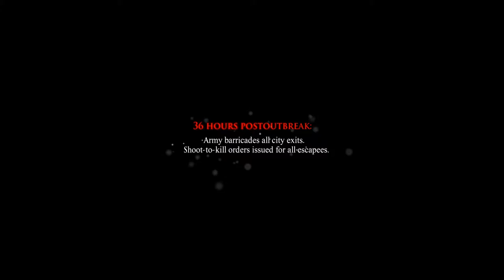Let's Play Dead Rising 3 PC Co-op [Part 1] - Meet Nick Ramos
Dama and I are back at it again, this time with Dead Rising 3!

Dead Rising 3 is owned by Capcom.